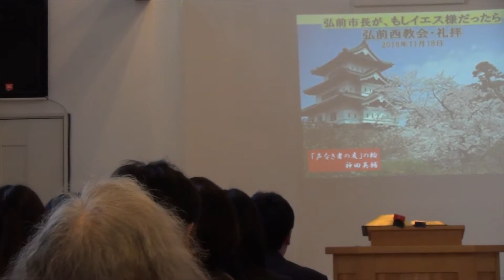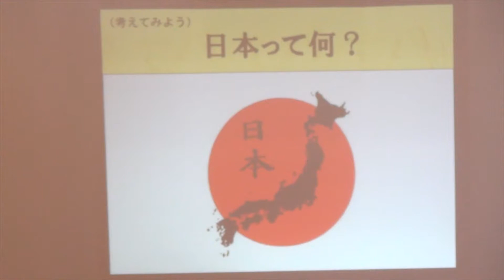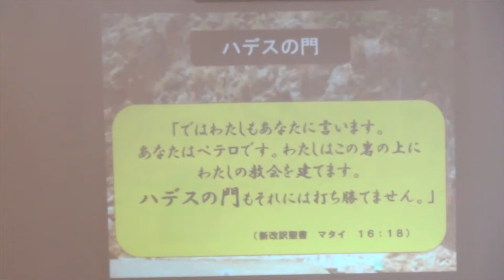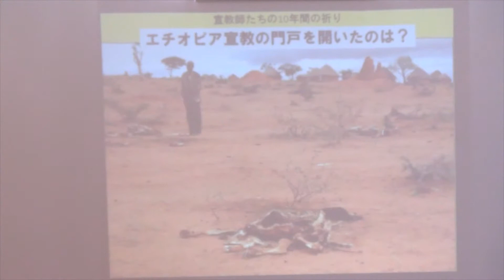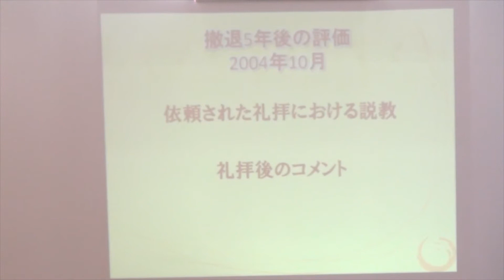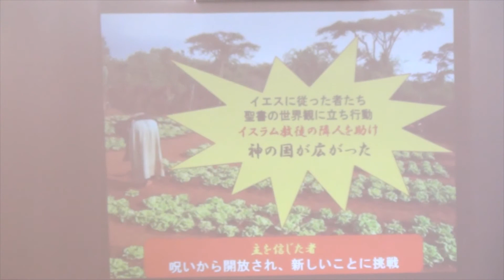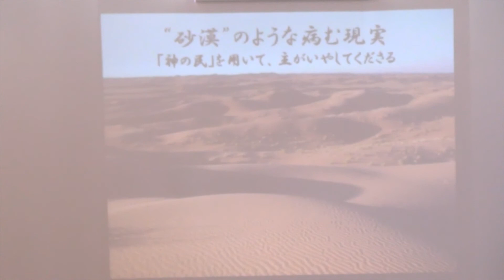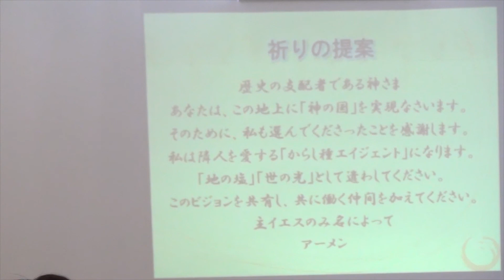弘前市長がもしイエス様だったら